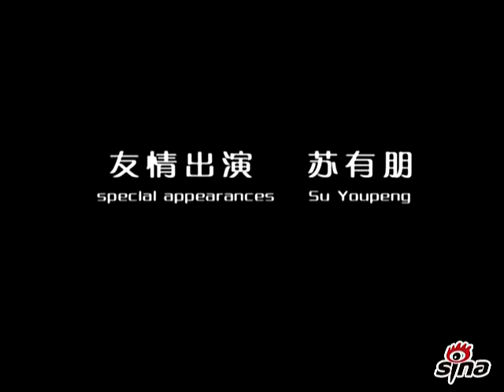The Star and the Sea trailer.flv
Trailer for 2009 film "The Star and the Sea" ("Xinghai") starring Vivian Hsu